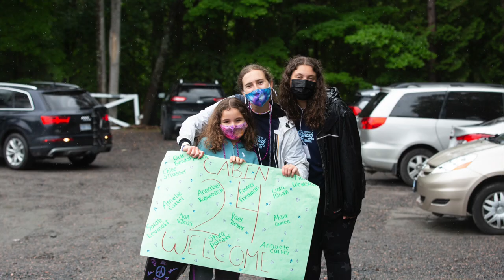Opening Day 2021